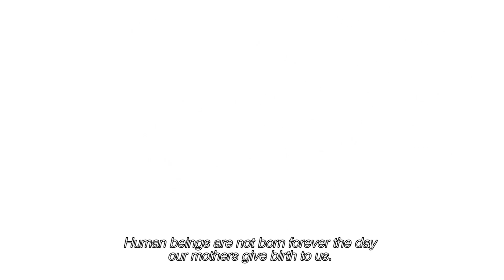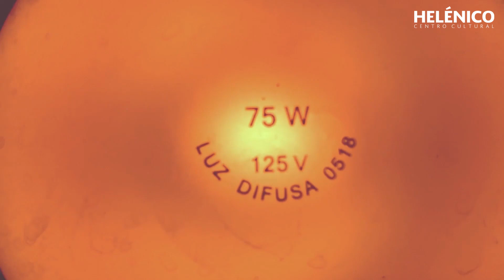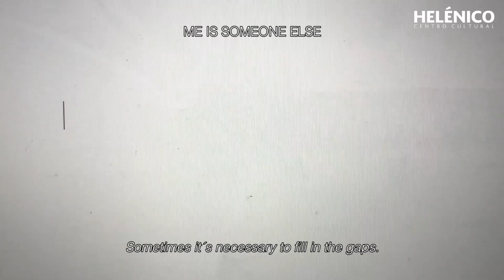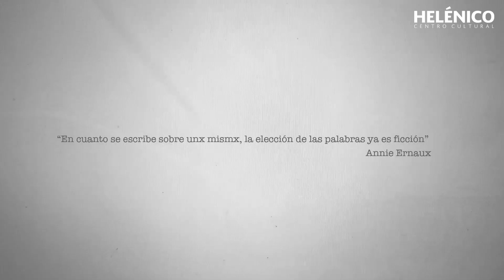Cotita de César Enríquez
Programa de Residencias Artísticas Helénico, 2020